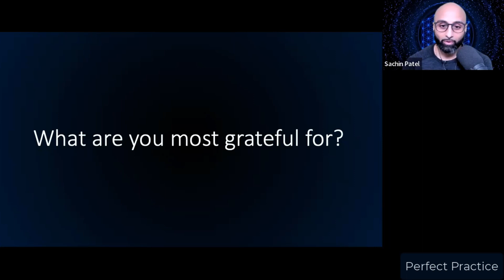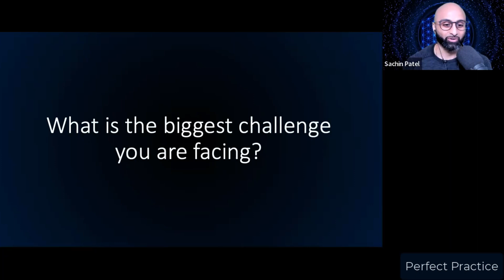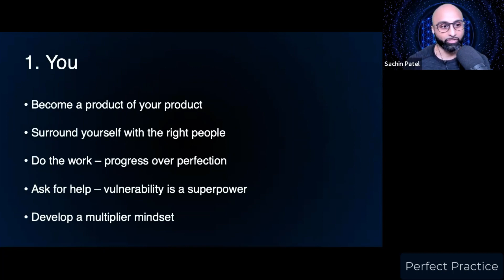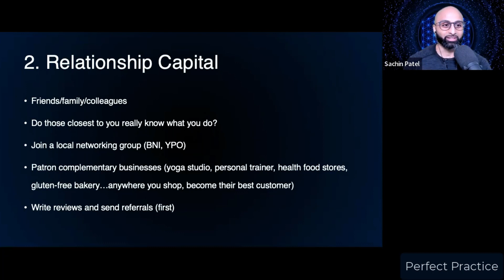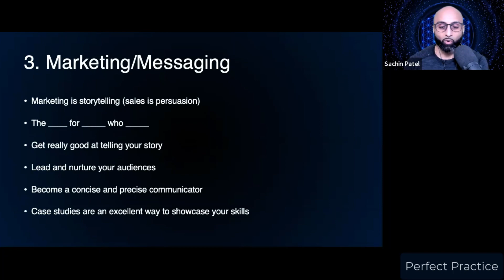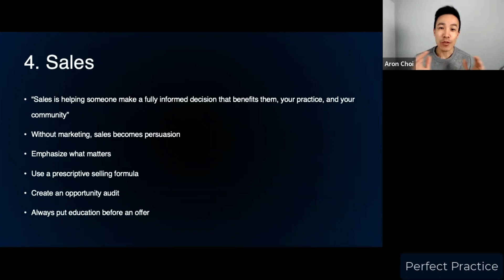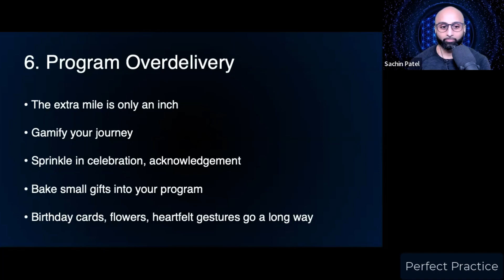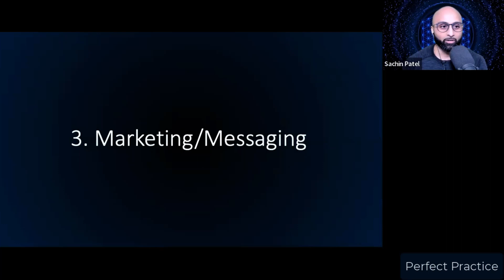The 7 Energy Centers of a Successful Practice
These energy centers are vital to your personal and professional growth. The order is also vitally important as it aligns with the journey of your client and your practice journey.

Enjoy this open, community-centered conversation and hear others on a similar journey of growth and contribution.

To set up a practice clarity call and opportunity audit,